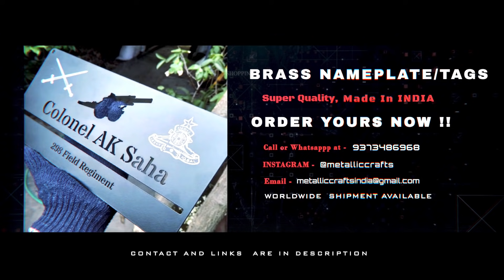Angels Of The Valley - Indian Special Forces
Address - Pune, Maharashtra 411030

This is a motivational video showing India's sf units with other army units working to establish peace and prosperity in kashmir valley. We don't believe in any kind of  propaganda, professionalism is the highest priority of our defence forces and we respect them.

👉 BOOKS FOR ASPIRANTS  -

🏆NDA 2021
📚NDA Practice Sets
🎯SSB OIR & PPDT Guide

HUNT0810 do not own all rights to these video clips. All the contents belong to their respective owners and I have repurposed them with educational and inspirational values to motivate the viewers for their passion if anyone has any issue with any image or video clip please email us on will remove that footage.